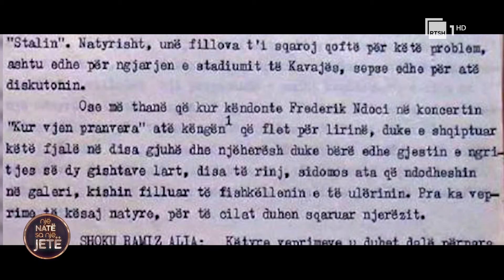Frederik Ndoci rrëfen si rrezikoi ndëshkimin nga sistemi | "Një natë sa një jetë" me Blerta Tafanin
Frederik Ndoci rrëfen për herë të parë si rrezikoi të gjithë dasmorët nga ndëshkimi i sistemit duke kënduar këngë të huaja në dasmë.
Letra e Ramiz Alisë për dy gishtat.

"Një natë sa një jetë", spektakli i të dielave, i cili rikthen një copëz historie të RTSH-së. Çdo mbrëmje e së dielës i dedikohet një artisti, emri të madh të muzikës shqiptare, që ka bërë dhe bën historinë e muzikës. Bashkë me të ftuarit në studio bisedojmë për detaje interesante nga jeta e tyre dhe këndojmë këngë të artistëve të mëdhenj. Një natë sa një jetë, çdo të diel, ora 21:00.